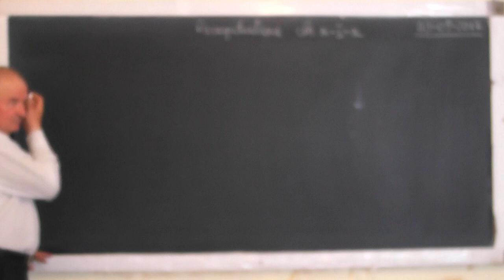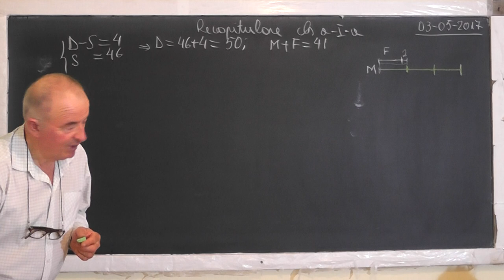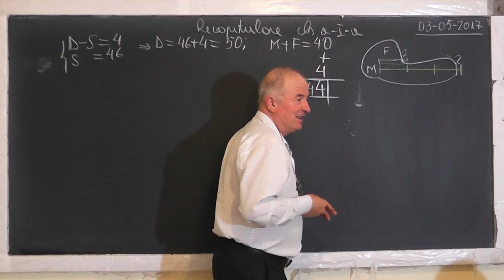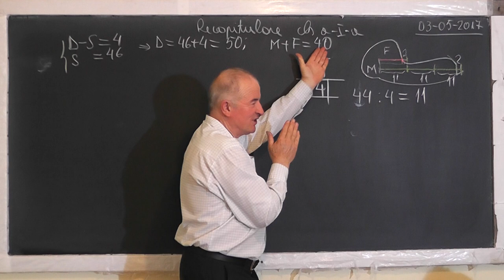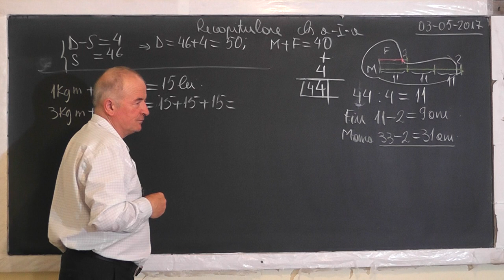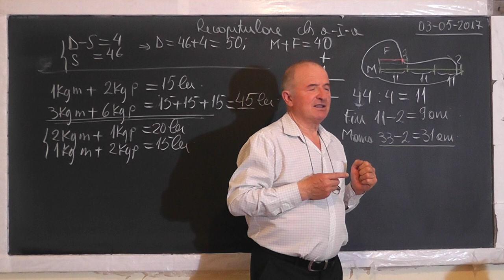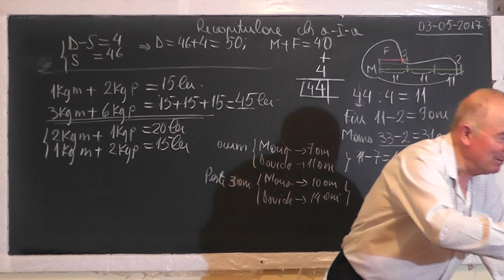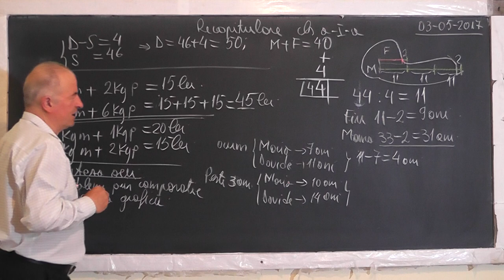Lectia 1481 - Probleme rezolvate prin metoda comparatiei si metoda figurativa - Clasa 1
Aceste lectii sunt SUSTINUTE de VOI si daca va sunt utile, as aprecia un Like, Share, Comment - In aceasta lectie de matematica pe care o puteti vedea in direct si pe facem o recapitulare la clasa I si rezolvam o serie de probleme de aritmetica prin metoda comparatiei si metoda figurativa.